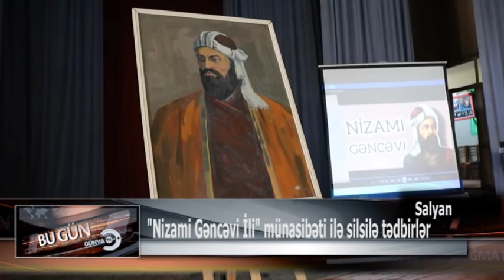Salyan NİZAMİ GƏNCƏVİ